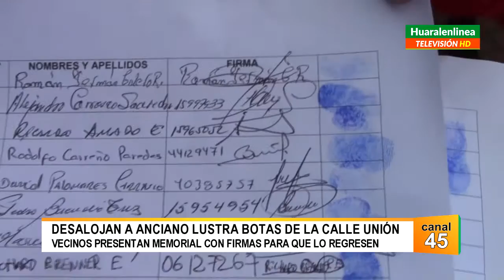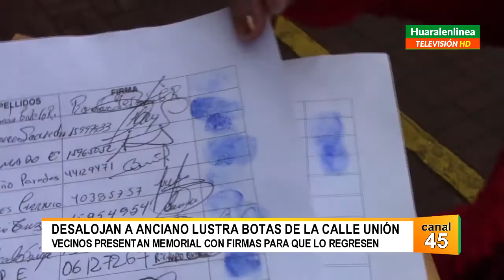Desalojan a anciano lustra botas de la calle Unión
Desalojan a anciano lustra botas de la calle Unión vecinos presentan memorial con firmas para que lo regresen